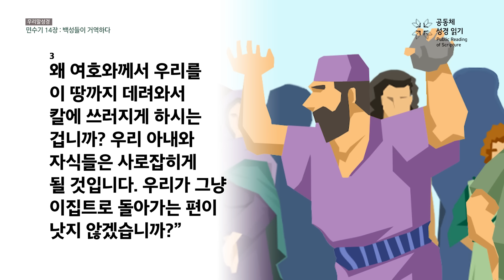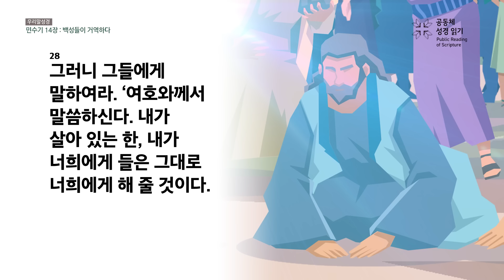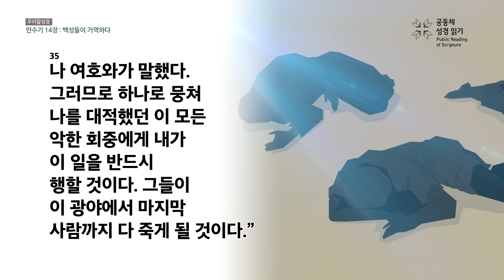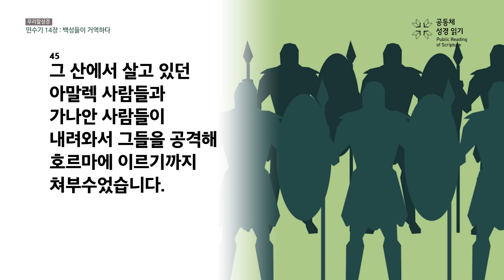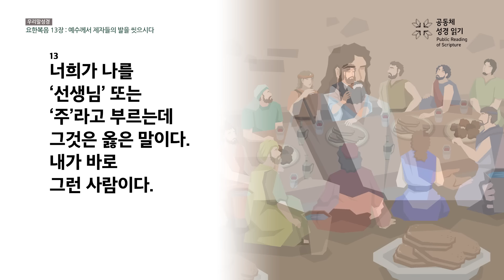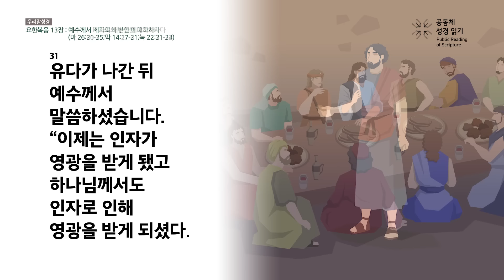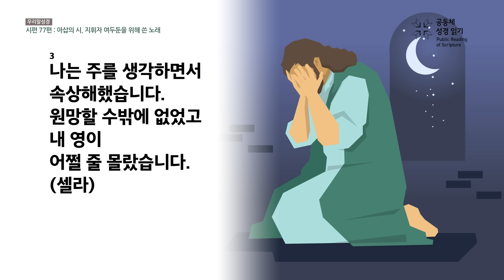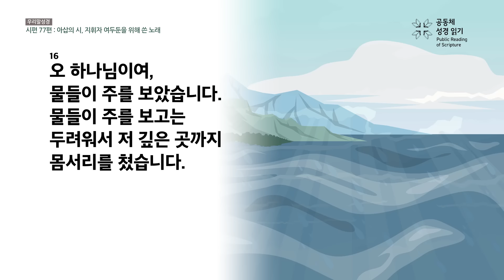신구약 함께 읽기(우리말 성경)_3월 17일_77일차 (민 14, 요 13, 시 77)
민수기 14장, 요한복음 13장, 시편 77편